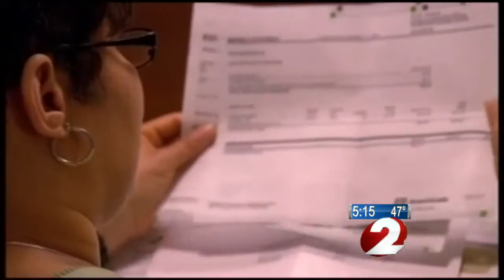Top resolutions include exercise, financial savings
With 2016 on the horizon, people are beginning to create goals and resolutions.